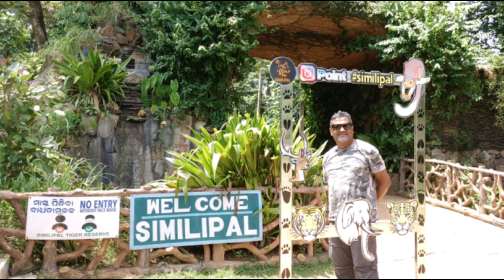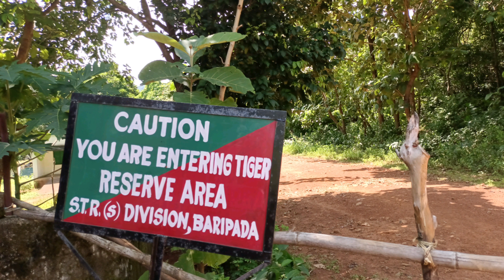Sept 1, 2022 simlipal tiger reserve, mayubhanj dist. odisha, Sitakund waterfall, Jungle hike